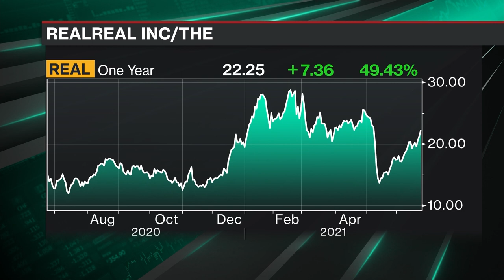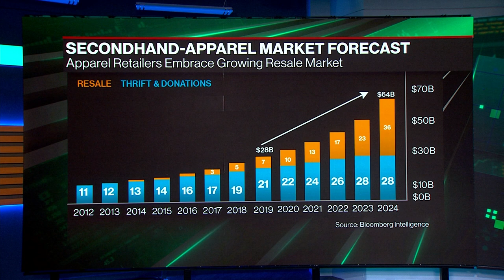The RealReal's Success in the Luxury Resale Market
TheRealReal CEO Julie Wainwright discusses how her company first operated out of her kitchen ten years ago and has now become a luxury resale enterprise with millions of customers. She also talks about the company's 10th anniversary, the growth of retail locations, and how the pandemic has affected business. She speaks with Emily Chang on "Bloomberg Technology." (Source: Bloomberg)